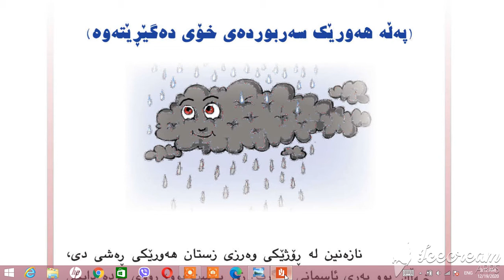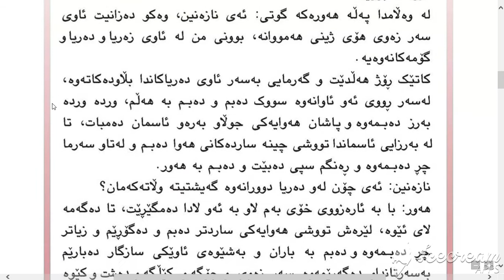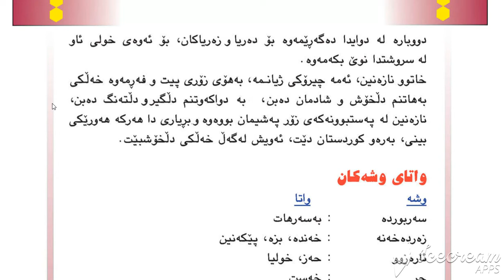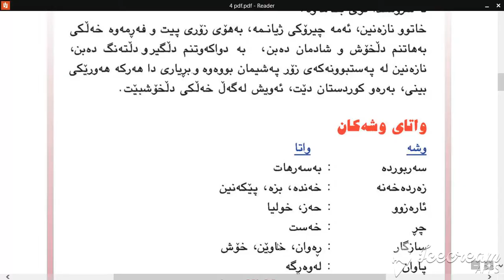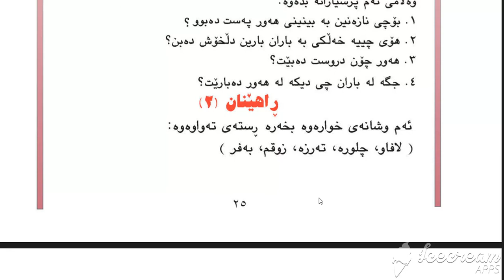Poly 4 (پەلە هەوریک سەربوردەی خۆی دەگیریتەوە)